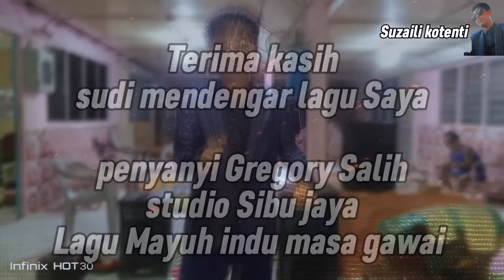Mayuh Indu Masa Gawai .Gregory Salih (Official MV) Muzik &Video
Lagu tok di karang aku empu enda Bula enggau kita sigi karang aku empu ari pun sampai ujung ku ngarang

Penyanyi Gregory Salih
Studio Sibu jaya
Suzaili kotenti mari cari segi kopi minum sampai pagi
Intro lulaya terkini

minta semua sokong lagu saya dengan cepat dan laju ok

janji lagu ini sampai habis

Selamat hari Gawai gayu Guru Gerai Nyamai
hoooo haaa